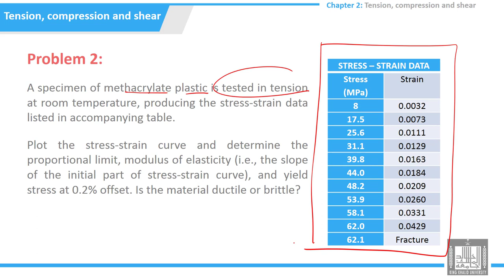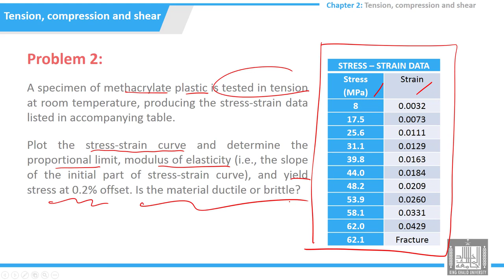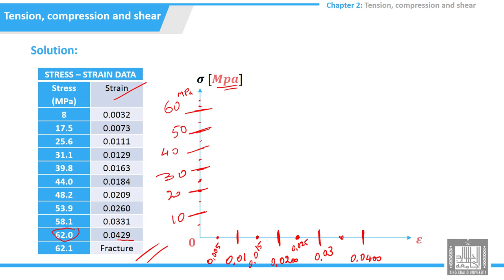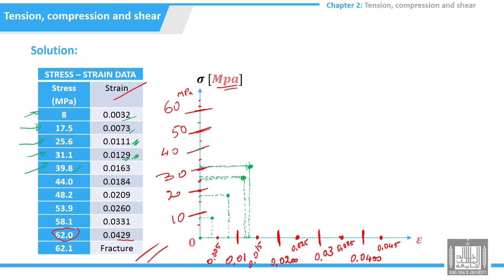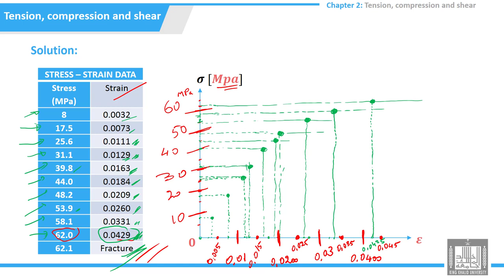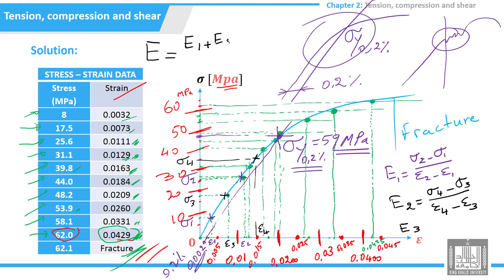Tutorials Strength of Materials | 2-2 | problem 2 - Tensile curve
الدرس 2 : problem 2 - Tensile curve